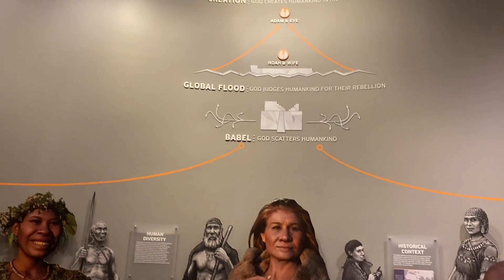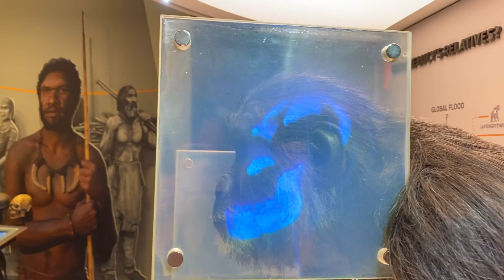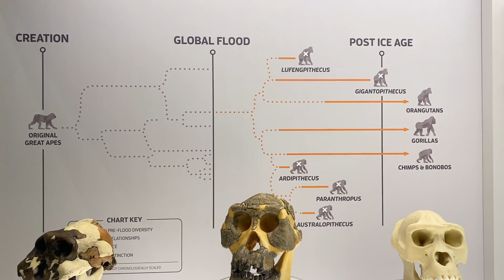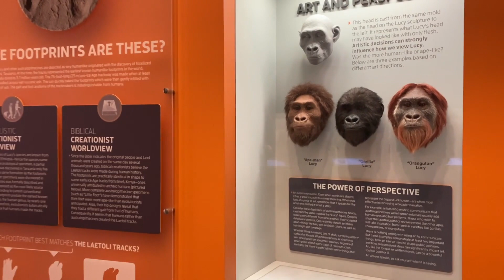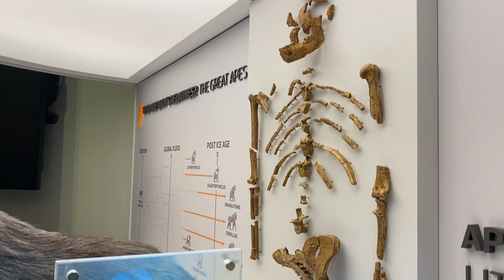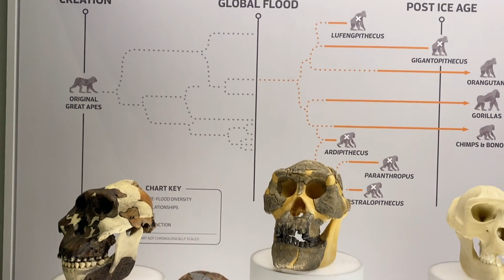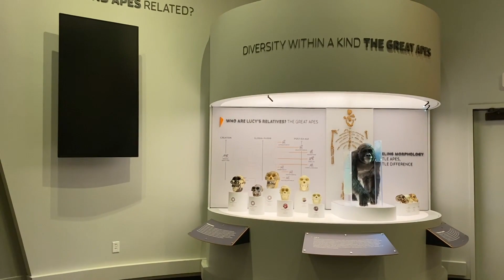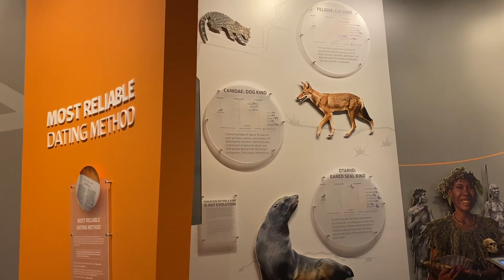Unveiling the New World-class Exhibit at the Creation Museum: Staring Lucy and Other Apes